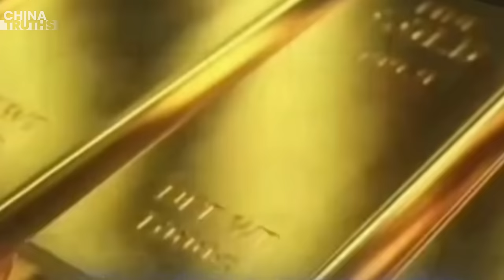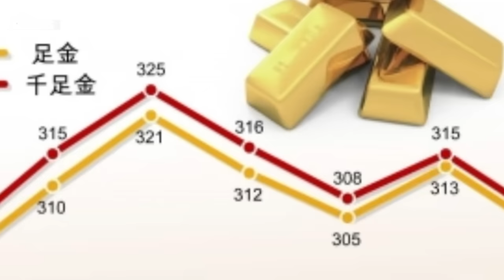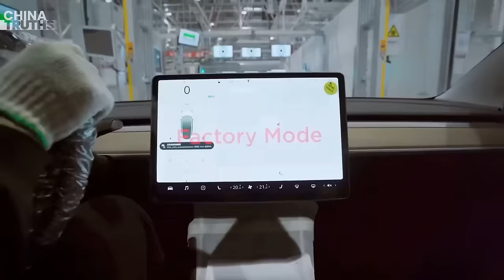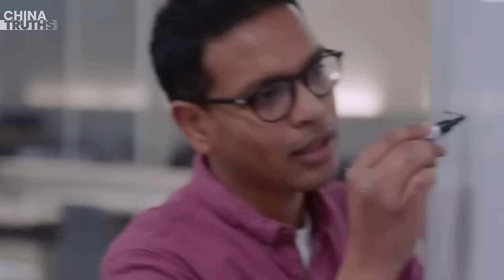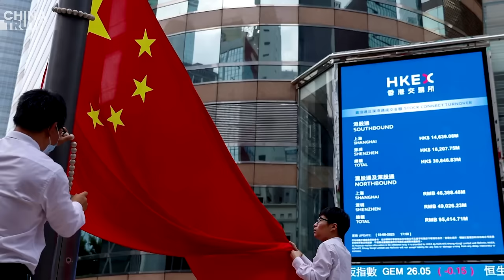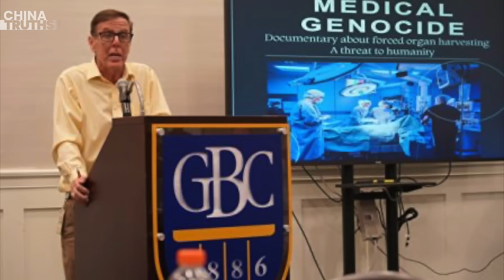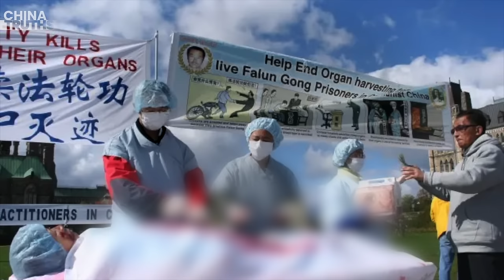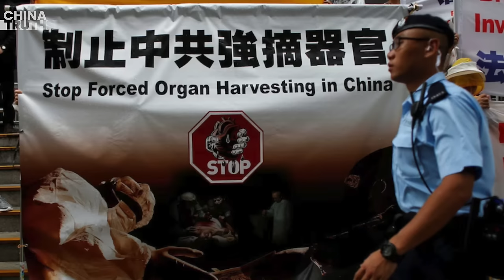Boss Escapes With 400kg Of Gold; CCP Special Police Deployed; Tesla Slashes 10% Of Global Workforce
Shenzhen Jewelry Heist: Owner Vanishes with 400 Kilograms of Gold; State Media Refute Claims
Tesla to Cut 10% of Global Workforce Amid China Overcapacity, Latin American Job Challenges
Expert: More Companies Likely to Leave China as Pressures Grow
What Is The Greatest Crime Of The CCP Today?